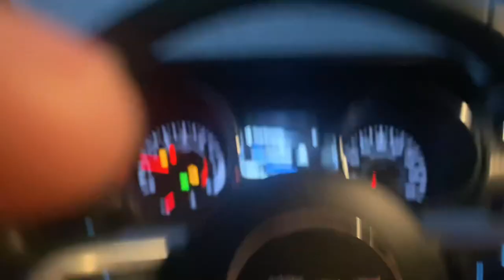YVTEC THINGS PT2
Zack if you watching :)
Lmk what you guys tryna see more ???